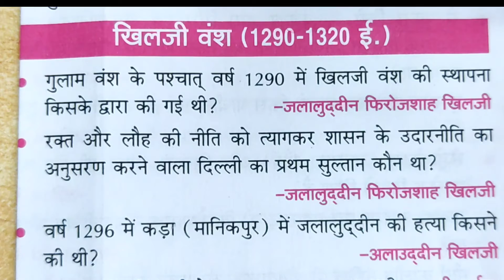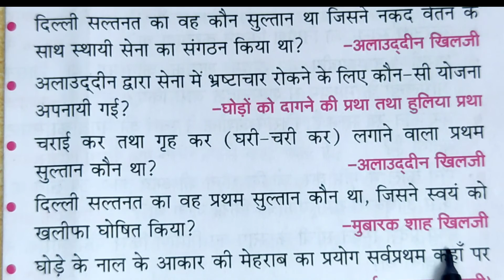इतिहास भाग 17 //खिलजी वंश (1290- 1320) वन लाइनर// NCERT सार संग्रह.!!!